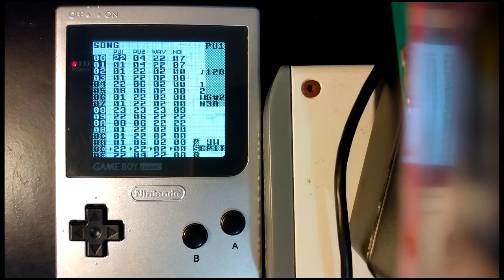DJ Anti-Human - In The Night (Game Boy + lsdj)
A original song i made on Game Boy with lsdj